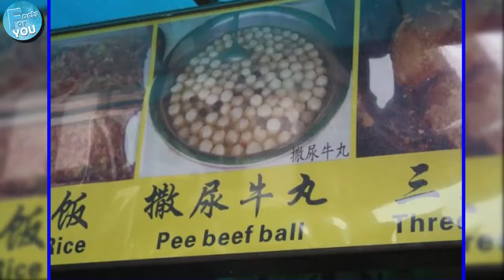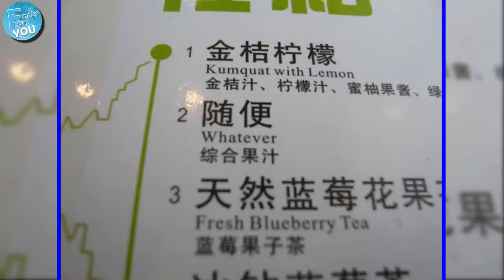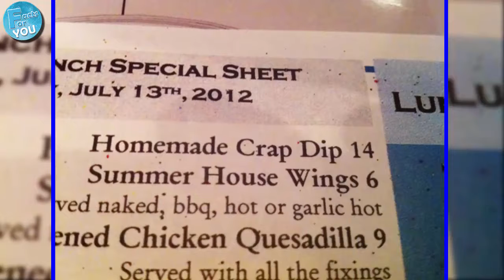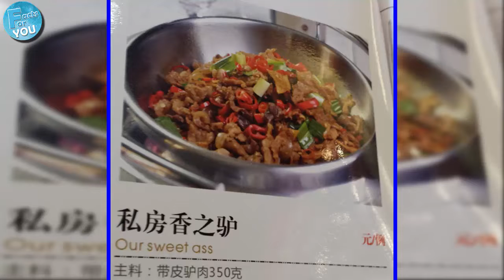Funniest Menu Translation Fails Ever [Mr Ghist]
Presentation is part of a dish's appeal, and the menu is part of the presentation. This makes the English translation of food descriptions important; if I see an item described as “human” chicken, I'm not going to order it no matter how delicious it is.

Have you encountered any hilariously bad menu translations?

Hilarious Menu Translation Fails